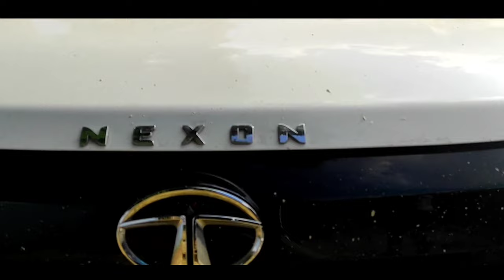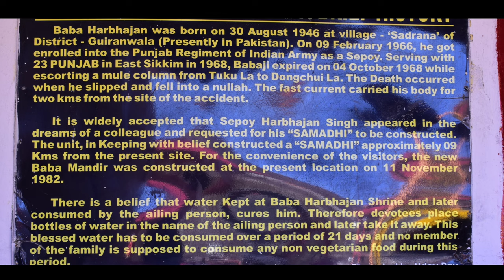Exploring Sikkim & Pelling A Road Trip to Remember"Sikkim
(Don't expect snowfall & snow availablity in December, Snow Available mid of January to April  " Totally depending in whether")

1 Day trip cost Car fare depending on date/ car  Rs.8,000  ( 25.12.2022 ,5 person Mahendra Xylo )
1st. Gangtok To Changu Lake.
2nd. Kanchenjunga view point . ( On the way Gangtok to Changu lake )
3rd. Nathula Pass ( India Chaina Border)
4th.  Baba Harbhajan Singh Temple ( New Baba Mondir)
5th. Old Harbhajan Babaji Mandir ( Old Baba Mondir) New baba mondir to old baba mondir distance arround 10 km Cab charges extra Rs.1000 to Rs. 2000 Back to Gangtok hotel.
Day 2 Gangtok to Pelling  (personal car timing 10 am to 7 pm )
Day 3. Car fare 4000  ( One day tour plan)
1st. Ravangla Buddha Park
2nd. Pemayangtse Monastery
3nd. Rabdentse Ruins
4th. Sky Walk Pelling
5th. Khecheopalri Lake
6th Rimbi Water Falls
7th. Kanchenjunga Falls
8th. Namchi

Some information about about Sikkim tourist places:
1. Changu Lake:
also known as Tsomgo Lake, is a glacial lake located in East Sikkim district of Sikkim, India. Altitude approximately 3,753 meters (12,313 feet) above sea level and is  from Gangtok, the capital city of Sikkim.The lake is oval-shaped and covers an area of about 1 square kilometer. It has a maximum depth of about approximately (49 feet) and is surrounded by lush green forests.

2. Nathula Pass : Is a mountain pass located in the Himalayas on the Indo-China border, connecting the Indian state of Sikkim with Tibet Autonomous Region of China. It is located at an altitude of 4,310 meters above sea level.Visitors are required to obtain a permit from the Sikkim government to visit Nathula Pass. The permit is issued for a specific date and is subject to weather conditions. The pass is usually open to visitors from May to November, but the exact dates may vary depending on the weather conditions.

3. Baba mandir :  History of Baba Harbhajan Singh born in a Punjabi family on August 30, 1941, in the village of Sadrana in the district of Kapurthala, Punjab. He joined the Indian Army in 1956 and was posted to the 23rd Punjab Regiment. He was later posted to the 14 Rajput Regiment in 1965.In 1968, while serving near the Nathu La Pass in Sikkim, Baba Harbhajan Singh disappeared while on patrol. He was declared missing, and a search party was sent to look for him. His body was found three days later, and he was given a proper military burial.After his death, soldiers serving in the region reported several sightings of Baba Harbhajan Singh. They claimed that he appeared in their dreams and warned them of impending danger. Many soldiers also reported that their weapons would misfire if they did not seek Baba Harbhajan Singh's blessings before going on patrol.The legend of Baba Harbhajan Singh grew over the years, and a shrine was built in his memory near the Nathu La Pass.The Indian Army has also built a bunker in his memory at the site where he disappeared.

Details Tourist Places For Pelling  :
Pelling is a beautiful hill station located in the West Sikkim district of Sikkim, India.
Here are some of the top tourist places to visit in Pelling:

1. Pemayangtse Monastery: A historic monastery of the Nyingma order of Tibetan Buddhism that dates back to the 17th century. It is renowned for its ancient artifacts, religious paintings, and murals.

2. Khecheopalri Lake: A sacred lake that is revered by both Buddhists and Hindus. It is surrounded by lush green forests and offers scenic views of the Himalayas.

3. Rabdentse Ruins: The ancient capital of the Sikkim Kingdom that was destroyed in the 18th century. The ruins offer a glimpse into the rich history and culture of the region.

4. Sangachoeling Monastery: A beautiful monastery that was founded in the 17th century. It is perched atop a hill and offers panoramic views of the surrounding mountains and valleys.

5. Darap Village: A scenic village that is known for its traditional Sikkimese architecture and warm hospitality. Visitors can experience the local way of life and taste traditional Sikkimese cuisine.

6. Singshore Bridge: A suspension bridge that is one of the highest bridges in Asia. It offers stunning views of the surrounding mountains and valleys.

7. Changey Waterfall: A scenic waterfall that is located in a tranquil and secluded setting. It is surrounded by lush green forests and is a popular spot for picnics and nature walks.

8. Rimbi Waterfall: Another beautiful waterfall that is located near Pelling. It is surrounded by beautiful natural scenery and offers a peaceful and serene atmosphere.

9. Sewaro Rock Garden: A beautiful garden that is located on the banks of the Rangit River. It offers beautiful views of the river and the surrounding mountains.

10. Kanchenjunga
National Park: A beautiful national park that is home to a diverse range of flora and fauna. Visitors can enjoy trekking, hiking, and wildlife spotting in the park.